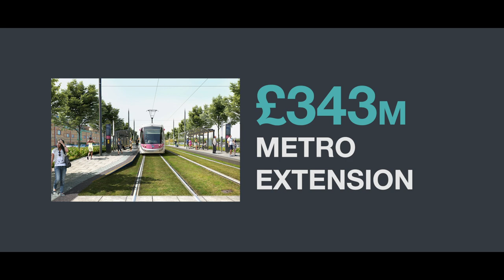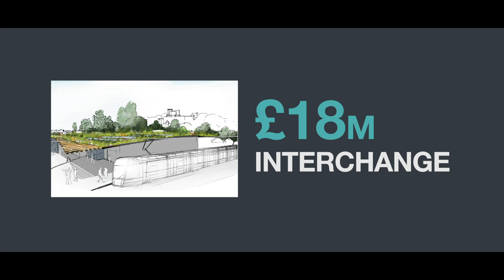Invest Dudley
Dudley is an area steeped in tradition with a clear vision for the future. The time is now to invest in Dudley.